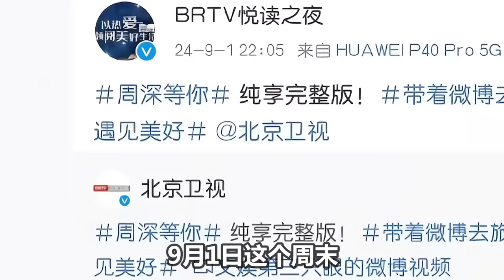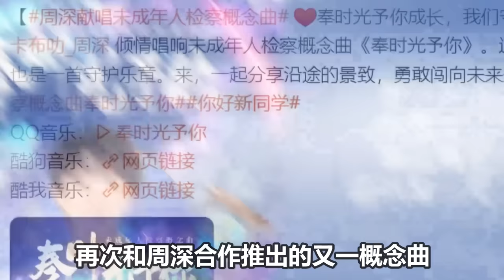【周深】音乐缘计划《等你》无修音饭拍_站桩歌手秒变唱跳歌手燃炸舞台现场引米姐哨子音尖叫！笑疯了！撒贝宁爆料周深一上台顶着雷唱歌！中秋晚会最后一个音唱完就下起了大雨！